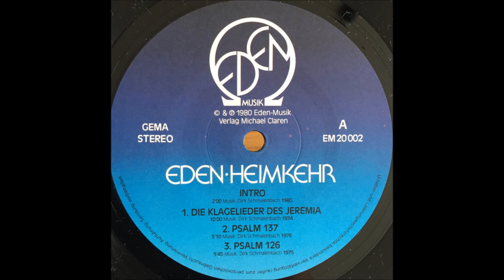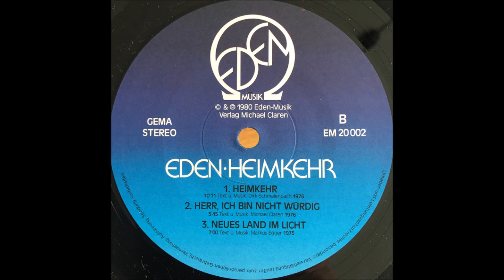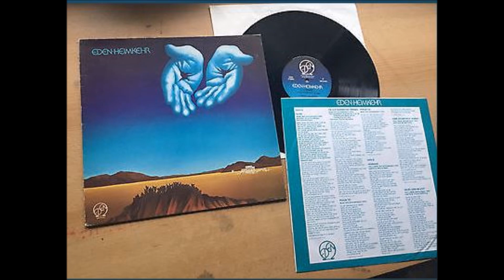Eden, 1981 LP: Heimkehr (Homecoming) - A3 Psalm 126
Eden
LP: Heimkehr (Homecoming)
Released: 1981
Label: Eden-Musik ‎
Country: Germany
Genre: Rock
Style: Religious, Prog Rock, Krautrock

Vocals – Anne Dierks, Annette Schmalenbach, Irene Heidenreich, Markus Egger, Thomas Flemming
Bass, Vocals, Acoustic Guitar – Michael Claren (Died March 28, 2022 in Munich)
Drums – Hans Müller
Electric Guitar, Acoustic Guitar – Hans Fritzsch
Flute – Mario Schaub
Keyboards – Michael Dierks
Keyboards, Violin, Percussion – Dirk Schmalenbach
Narrator – Johannes Menges
Percussion – Michael Wirth
Producer, Arranged By, Engineer – Dirk Schmalenbach
Photography By – Günther Ohle, Hans H. Kirmer
Cover – Albrecht Fietz
Recorded at Eden-Studio, Lüdenscheid July/August 1980.
Distributed By – Verlag Michael Claren

Tracklist
A0 Intro, Music By Dirk Schmalenbach
A1 Die Klagelieder Des Jeremia (The Lamentations of Jeremiah), Music By Dirk Schmalenbach
A2 Psalm 137, Music By Dirk Schmalenbach
A3 Psalm 126, Music By Dirk Schmalenbach
B1 Heimkehr (Homecoming), Music & Lyrics By Dirk Schmalenbach
B2 Herr, Ich Bin Nicht Würdig (Lord, I Am Not Worthy), Music & Lyrics By Michael Claren
B3 Neues Land Im Licht (New Land In The Light), Music & Lyrics By Markus Egger

For their third lp Eden recorded earlier material that they had composed between 1974 and 1976, including two tracks that check in at ten minutes (‘Die Klagelieder Des Jeremia’ and ‘Heimkehr’). The song-writing isn’t nearly as memorable as on Erwartung and Perelandra, but it’s still a strong album. All the group’s trademark elements are in place: the progressive structures, the spacious female harmonies, the electric guitars, the synthesizers, the violin, the dramatic spoken sections. I especially liked the funky clavinet and cascades of rippling synths on ‘Psalm 137’. The album title means “homecoming”. I believe all three of the Eden lps have been re-issued on CD. The group renamed themselves Yavanna for their fourth album (see entry). See also Markus Egger.   (The Archivist, 4th edition  by Ken Scott).

This is the third and last album by the German Christian proggers. The three albums are all very similar. The music, playing and singing, is of a consistently high quality, firmly in the Romantic school of neo- Floydian German groups, like Novalis, later Eloy and Stern Meissen Combo. This means lots of string-synths, acoustic guitars and pretty melodies. Vocals are often choral and there is a fair amount of classy electric guitar soloing of the Gilmour school. This album is pretty laid back, with very few up-tempo passages. Eden also featured a violinist, which adds a pleasantly pastoral extra dimension. It's very pleasant music, and no doubt inspiring lyrically if you are Christian (which I am not) and German (also not). However, if you are a lover of late 70s European symphonic and enjoy lots of synth, this might be worth tracking down. (Prog Archives)

Eden biography was founded in Eininghausen, Germany in 1977 and disbanded in 1981.
German outfit EDEN was founded in 1977, when three members of the "Freie christliche Jugendgemeinschaft" (Free Christian Youth Community) decided to form a band; one of the first christian progressive rock bands in Germany. In the 5 years the band existed they were an active recording and live unit; with a plethora of people involved in the recording of the three albums they released. The debut album "Erwartung" was issued in 1978, and the sophomore effort "Perelandra"; based on C. S. Lewis christian science fiction novel of the same name, was issued in 1980.
The third and last creation of Eden was their 1981 production "Heimkehr"; and in December the same year the band gave it's last public appearance. A multitude of musicians was involved in Eden prior to folding, and the core members that were involved in all their recorded material were Michael Claren (bass, vocals, guitar), Anne Dierks (vocals), Michael Dierks (keyboards, vocals), Hans Fritzsch (guitars), Hans Müller (drums, percussion), Annette Schmalenbach (vocals), Dirk Schmalenbach (violin, acoustic guitar, sitar, keyboards percussion, vocals). Dirk Smalenbach would later reappear in the one-off project YAVANNA , who released an album in 1984.